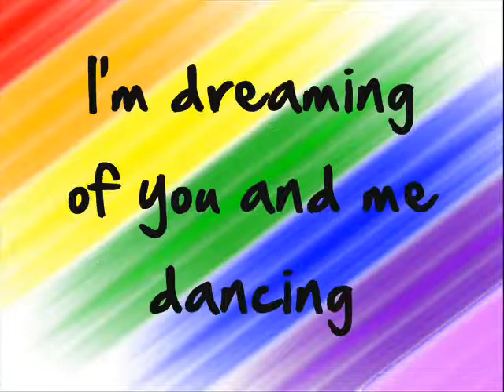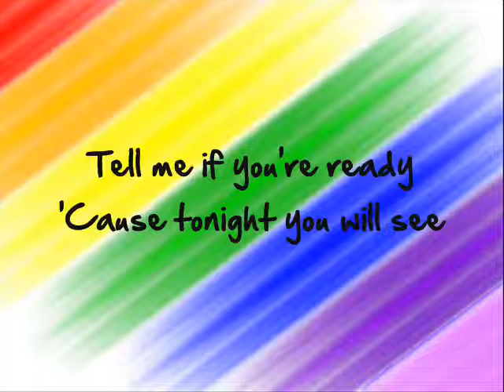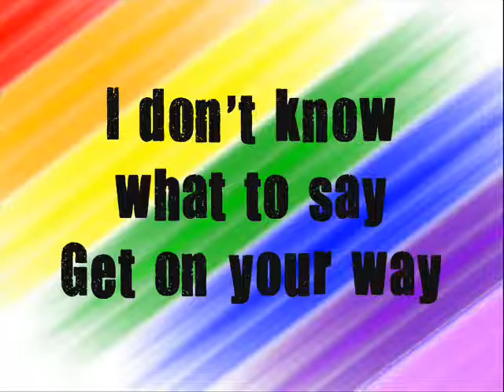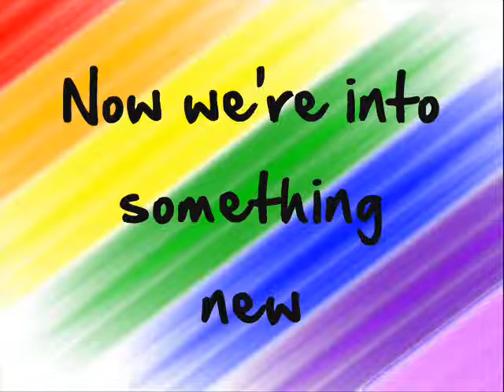Jonas Brothers-Hey You Lyrics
Enjooy! Srry ending is a little off, but its awesome! :) sub 4 sub!!